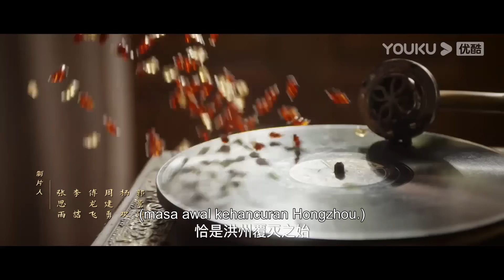[INDO SUB] Pengantinku Selamanya (My Everlasting Bride) EP01 | Ke Ying/Wen Yuan | YOUKU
★ Pengantinku Selamanya (My Everlasting Bride) Awalnya adalah hari pernikahan bahagia untuk keluarga Shen yang merupakan pengusaha kaya dan keluarga Nie yang berlatar belakang militer. Namun, Nona Pertama Shen Qingxia tiba-tiba terbunuh dan meninggal. Demi membalas dendam, Xiao Die, pelayan keluarga Shen, menyamar menjadi Nona Pertama Shen dan menikah dengan Panglima Nie Zhen. Namun, saat Xiao Die menemukan Nie Zhen sebagai tersangka yang mencelakai majikannya, hal yang menantinya bukanlah aksi balas dendam yang sederhana, melainkan rasa cinta dan benci yang saling bertentangan. Orang yang awalnya dikira jahat ternyata baik, majikannya yang telah meninggal malah diduga bersifat yang kejam. Kisah yang awalnya rumit, berujung mengungkap kebenaran dan membuahkan cinta sejati.
★ Pemeran: Ke Ying/Wen Yuan/Ke Borun/Niu Xinxin/Ming Yue/Yan Feng/Ren Zhong/Tao Yan/Hou Weixing

00:00 Situs Web Internasional YOUKU.TV sekarang tersedia!
02:00 Unduh APP YOUKU International untuk mendapatkan akses awal